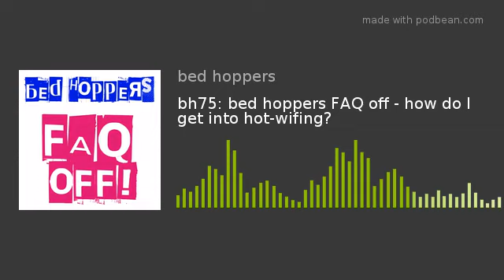bh75: bed hoppers FAQ off - how do I get into hot-wifing?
Welcome to bed hoppers - swinging in the UK! In this episode we crack on with our 'bed hoppers FAQ off!' mini-series and tackle the question 'how do I get into hot-wifing?'
Fortunately, we have sexy chums Secret Stag and Secret Vixen along to provide some much needed expertise. If you're thinking about being a hot wife or that it might be something you're interested in - this is the episode for you.
Find out more about Secret Stag and Vixen on Twitter @secret_stag and @secret_vixen1 - and find their blog
We're on Twitter @bedhoppersuk and on Fabswingers, Double Date Nation (don't forget our code bed hoppers for three free months) and at .
Thanks for hopping into our bed!